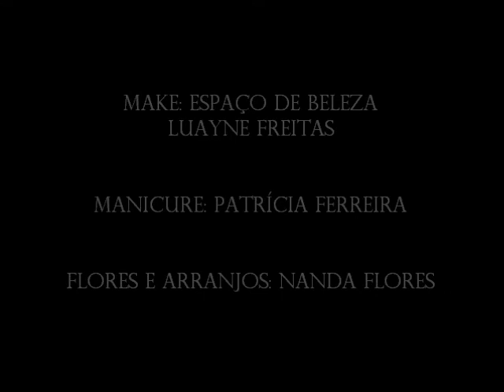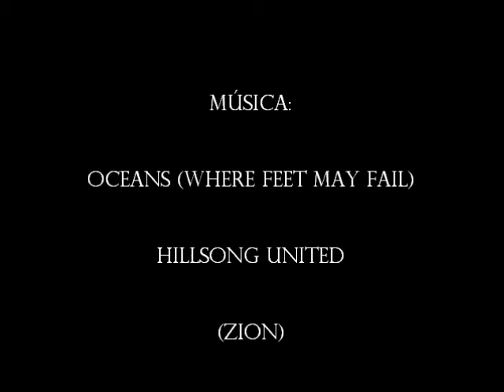MÁRCIO ROSA - SALÃO DE BELEZA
ENSAIO FOTOGRÁFICO  MODELO: FABÍOLA FERNANDES

APRESENTADORA E JORNALISTA  DO PROGRAMA  "A CADA DIA " DA MASTER TV - CANAL 10 DA NET ANGRA DOS REIS

APOIOS:

FIGURINO: DONNANA MODAS
SEMI-JÓIAS E BIJUS: ARRAZZA
CABELOS: MÁRCIO ROSA - CABELEIREIROS
SOBRANCELHAS: JÉSSICA ROCHA
MAKE: ESPAÇO DE BELEZA - LUAYNE FREITAS
MANICURE: PATRÍCIA FERREIRA
FLORES E ARRANJOS: NANDA FLORES
CENÁRIO: POUSADA ANGRA BELLA E POUSADA MILAGRES
MÚSICA TEMA: "OCEANS" - WHERE FEET MAY FAIL - BANDA UNITED
FOTÓGRAFA: LUIZA CÂMARA